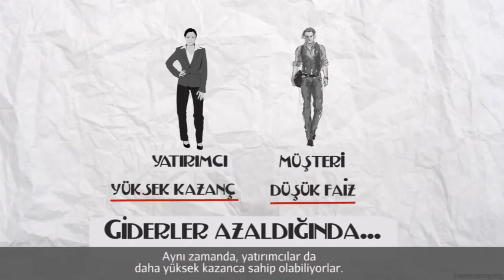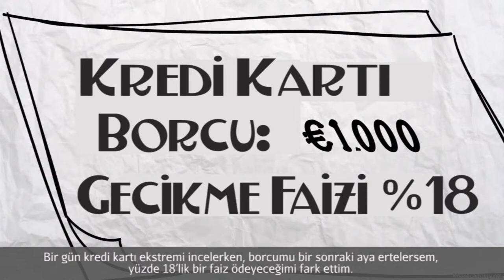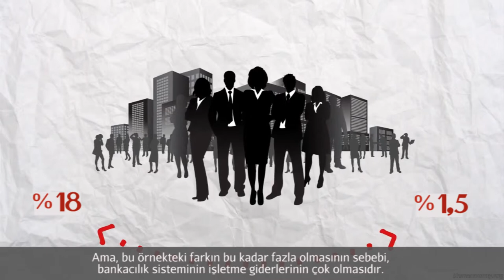E-Postalardan Fikir Edinme (Girişimcilik)